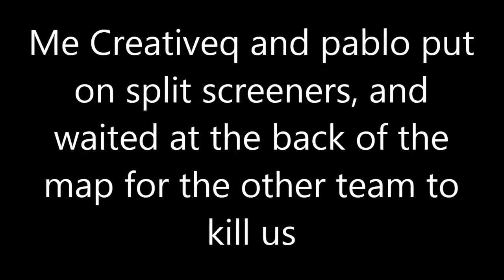Black ops 2 Funny, and Random Moments + random guy singing - Naneek17FTL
I haven't put a video like this up yet. This video you get to see more of who i play with and funny things that happen when we play together.

Random guy singing
Random guy Beatboxing
Call of duty funny moments
Black ops 2 funny deaths
Black ops 2 funny argument
6 man feed bo2